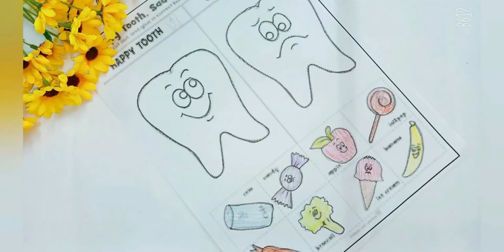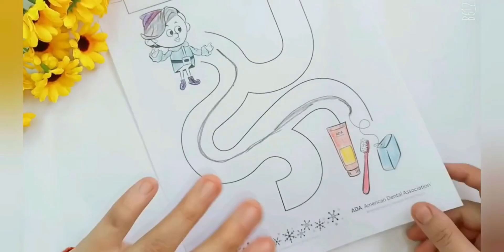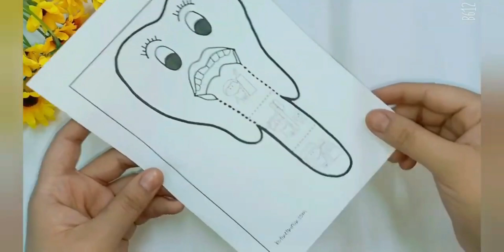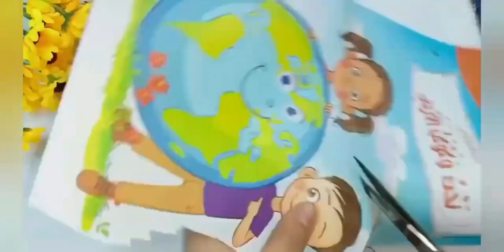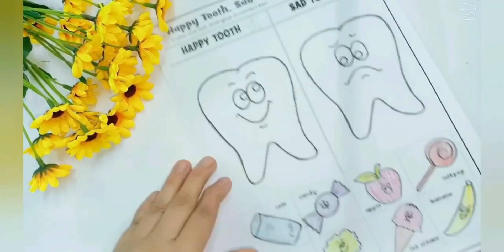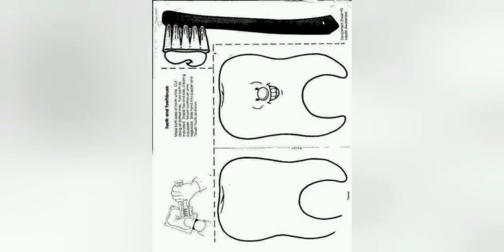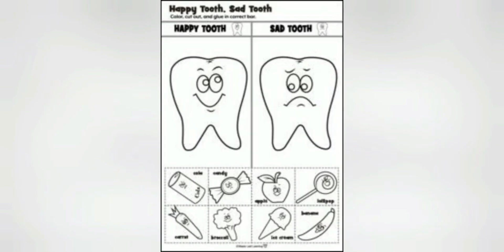أنشطة ورقية كتيرر للعنايةبالاسنان . activities for teeth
نشاط جديد وفكرة جديدة ، نشاط ورقى ترفيهي ممتع ولذيذ للأطفال ، أنشطة سهلة وبسيطة , إبداع بالورق، قص ولزق وتلوين ، paper craft, crazy craft, activity for kids, drawing, tiktok video